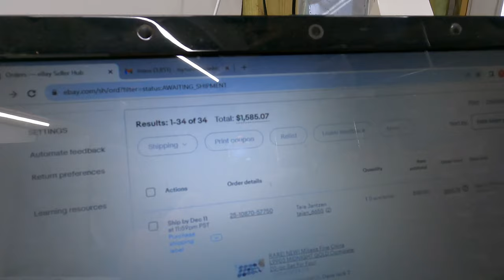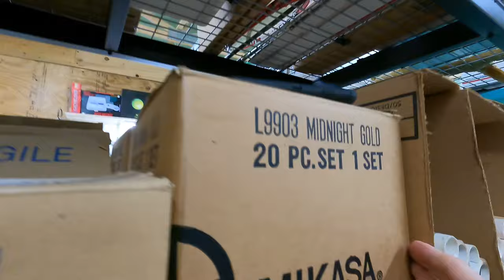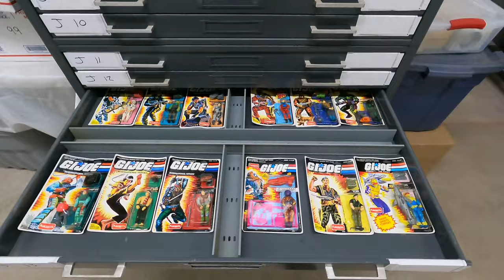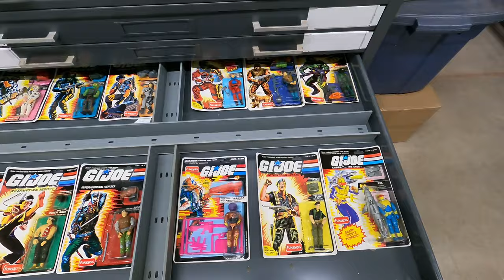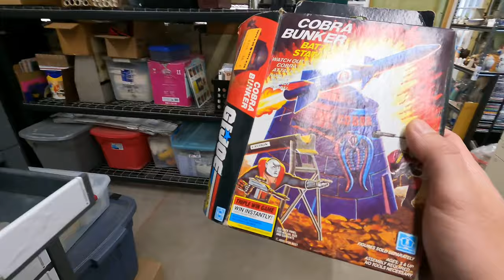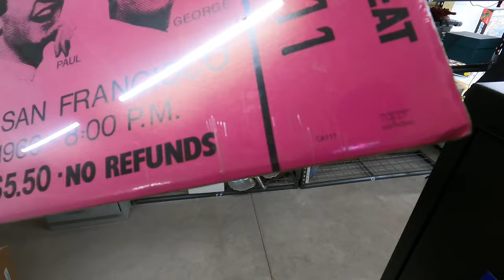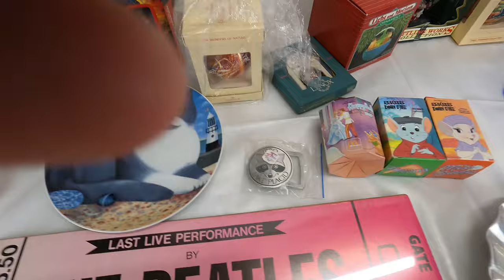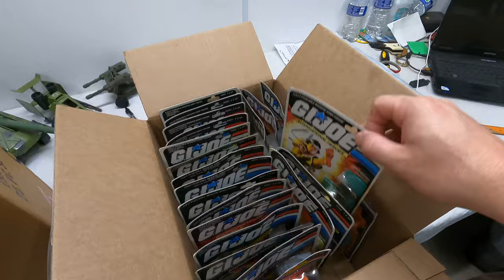UNREAL Weekend Sales in TIME AWAY MODE!! So good I decided to work!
eBay Store